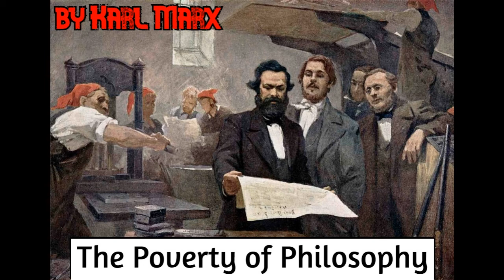THE POVERTY OF PHILOSOPHY by Karl Marx ~ Full Audiobook ~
The Poverty of Philosophy by Karl Marx (Translated by Harry Quelch) ~ Read in English by Tray ~ Full Audiobook ~

This work is a scathing criticism of the economic and philosophical arguments of Pierre-Joseph Proudhon's The Philosophy of Poverty. (Summary by TriciaG)

Chapters:
00 - Introduction - 00:00:12
01 - Chapter 1, Section 1 - 00:43:35
02 - Chapter 1, Section 2 - 01:09:54
03 - Chapter 1, Section 3 - 02:04:12
04 - Chapter 2, Section 1 - 02:55:53
05 - Chapter 2, Section 2 - 03:44:00
06 - Chapter 2, Section 3 - 04:21:15
07 - Chapter 2, Section 4 - 04:39:48
08 - Chapter 2, Section 5 - 05:04:50
09 - Appendix I - 05:22:29
10 - Appendix II - 05:41:37
11 - Appendix III - 05:50:19